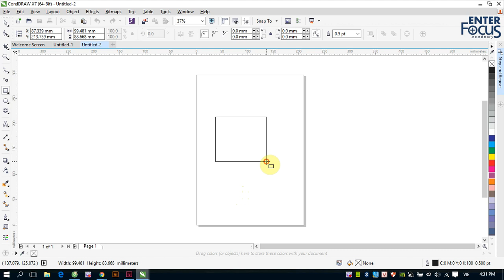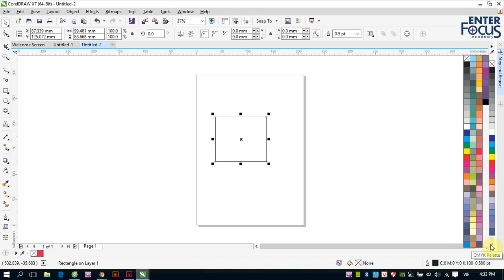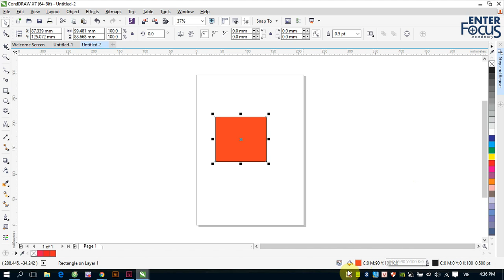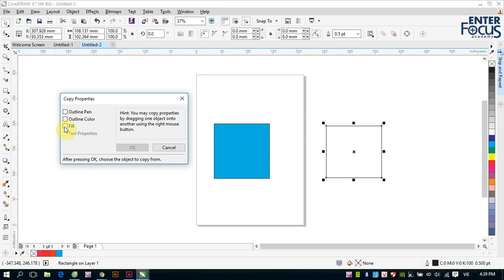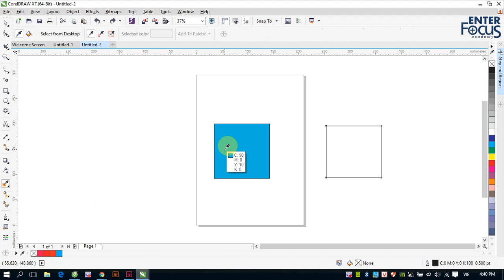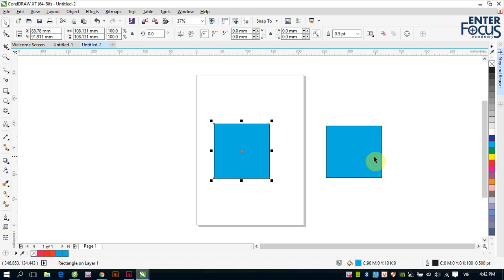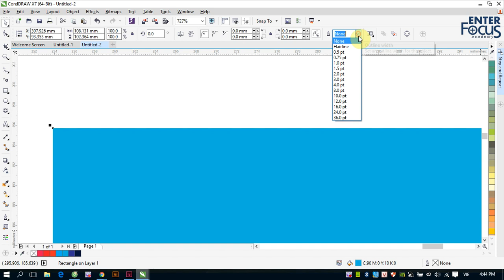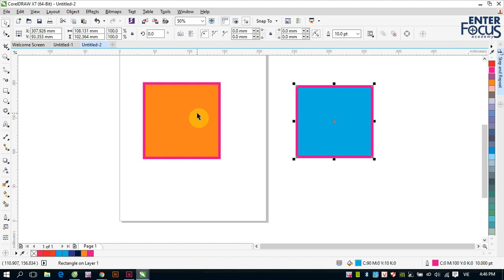Giáo trình Corel DRAW: Pha màu - tô màu cho bề mặt đối tượng và đường viền trong CorelDRAW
Video này sẽ hướng dẫn cách pha màu và tô màu cho các đối tượng trong CorelDRAW, bao gồm tô màu cho bề mặt (fill) và đường viền (outline) của các đối tượng.